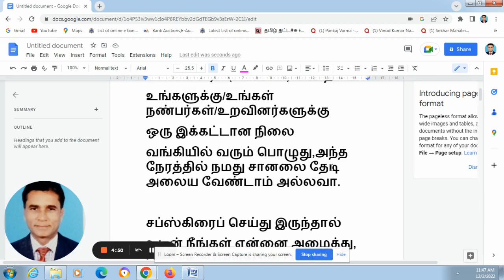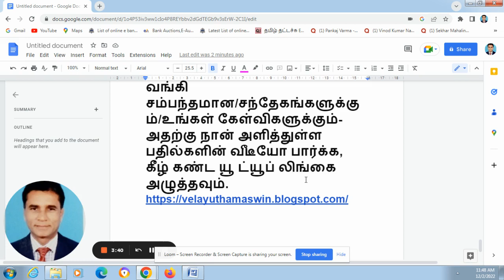SARFAESI ACT in Tamil,சர்பாசி சட்டம் தமிழில்,sarfaesi act 2002 pdf,sarfaesi act latest amendments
s.no-1427

மேலும் நமது சேனலை பார்க்க VELAYUTHAM ASWIN என்று கூகிளில் டைப் செய்யவும்
வங்கி சம்பந்தமான/சந்தேகங்களுக்கும்/உங்கள் கேள்விகளுக்கும்- அதற்கு நான் அளித்துள்ள பதில்களின் வீடீயோ பார்க்க, கீழ் கண்ட யூ ட்யூப் லிங்கை அழுத்தவும்.

சர்பாசி சட்டம்,SARFAESI ACT in Tamil,சர்பாசி சட்டம் தமிழில்,sarfaesi act 2002 pdf,சர்பாசி சட்டம்2002,சர்பாசி சட்டம் என்றல் என்ன?,SARFAESI என்றல் என்ன?,minimum claim amount in sarfaesi act,main features of sarfaesi act,limitation for period for sarfaesi act,தமிழில் சர்பாசி சட்டம்,sarfaesi act 2002,sarfaesi act amendments,the security enforcement rules,sarfaesi act 2002 with latest amendments,sarfaesi act pdf in tamil,sarfaesi act meaning in tamil